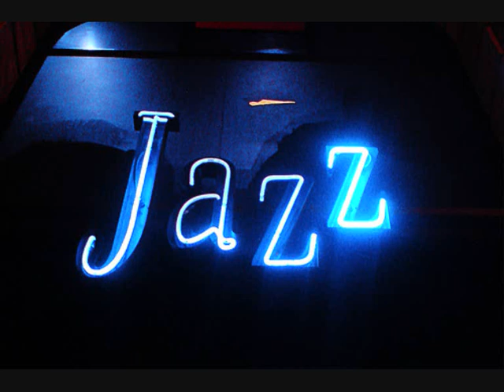Simon Burgess - HotWhyskers